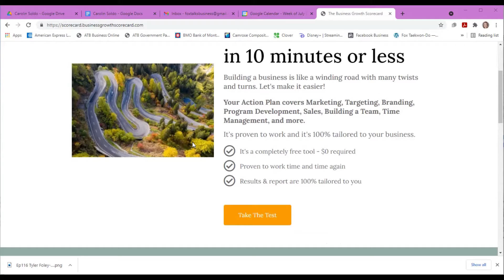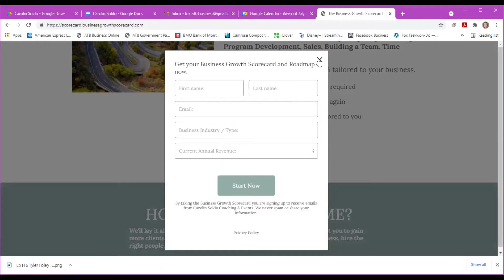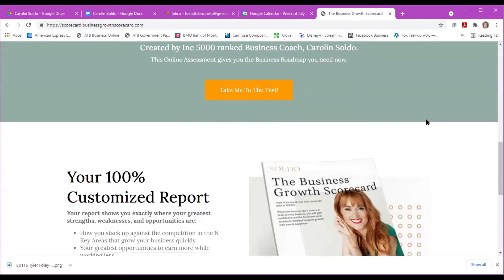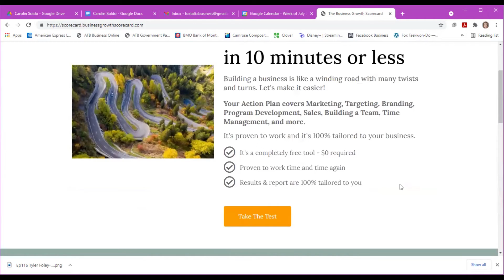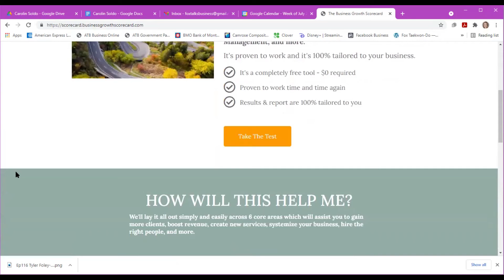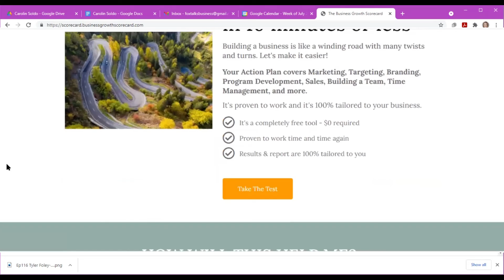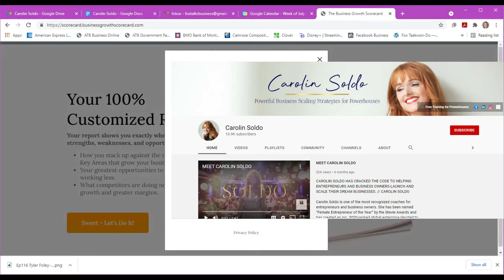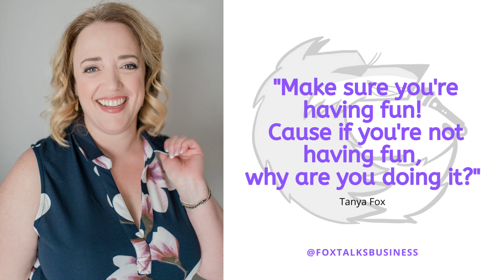Business to Scale with Carolin Soldo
Carolin Soldo is one of the most recognized coaches for entrepreneurial
women and female business owners. She has been named “Female
Entrepreneur of the year” by the Stevie Awards and has created an
Inc. 5000-ranked global enterprise devoted to empowering women in business. Carolin was named one of Buffalo’s 40 under 40, has won the Small Business Administration Award for Business Owner of the Year, and has been featured on Forbes, Inc.com, Entrepreneur Magazine, and more.

Carolin built two 7 multi-million dollar businesses in the service industry,
and over the last 10 years, she has advised and helped nurture the businesses of many of the thought leaders you see thriving today. After
hosting large online programs for years, today she only works with a
limited number of high-profile clients one on one and hosts unique live experiences and events.